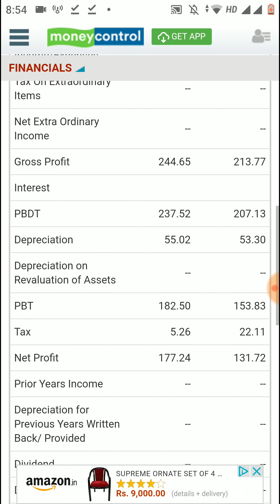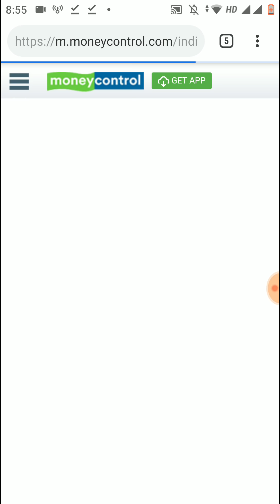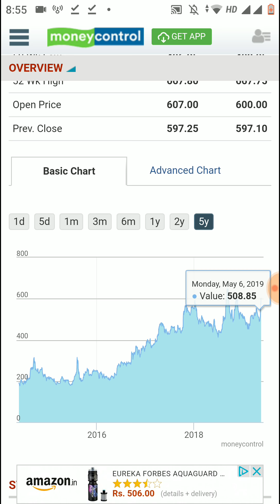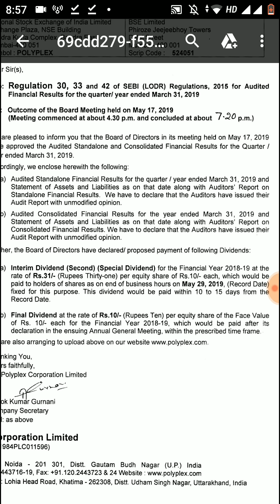SPECIAL DIVIDEND + FINAL DIVIDEND Declare किया - High Dividend Paying Stock 2019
SPECIAL DIVIDEND + FINAL DIVIDEND Declare किया - High Dividend Paying Stock 2019. Record Date for special dividend is 29th May 2019.

Best Books for Stock Market Learnings